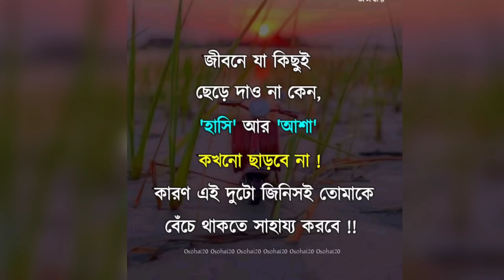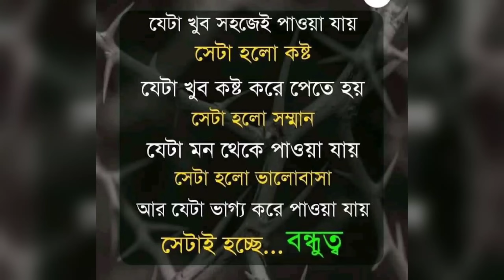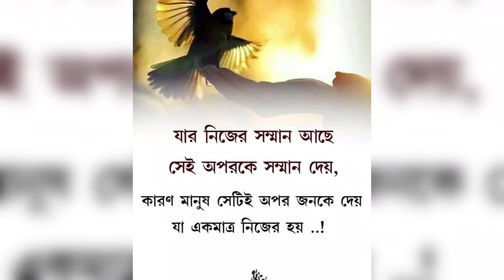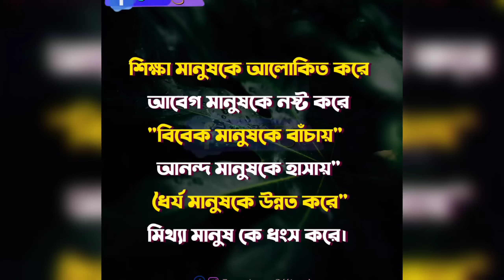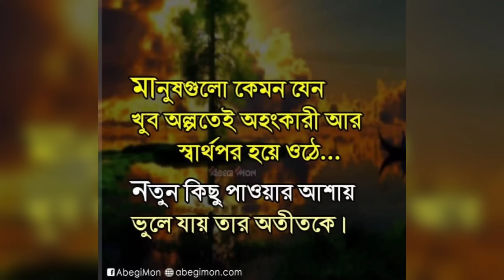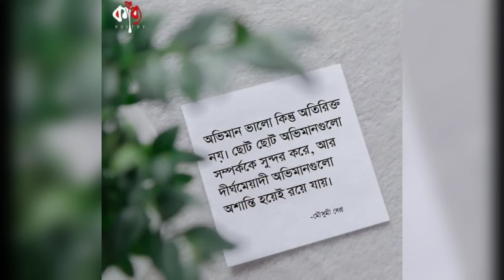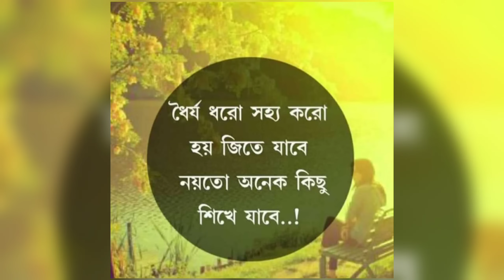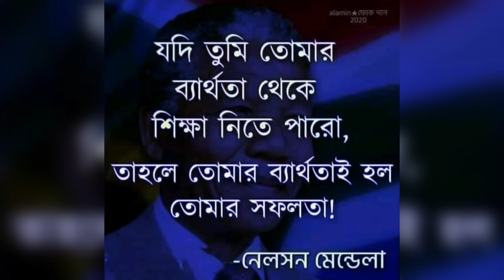New Motivational Quotes in Bangla | Inspirational Speech | Bani | শত্রু থাকলে কথাগুলো শুনুন..